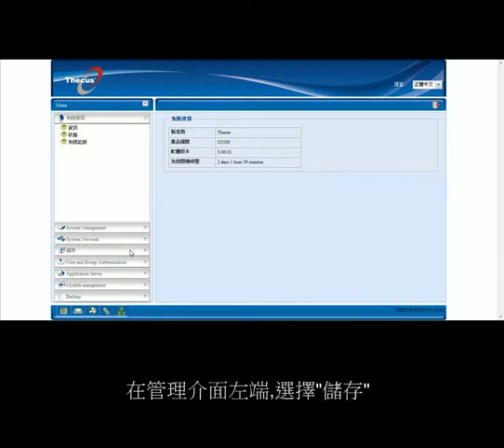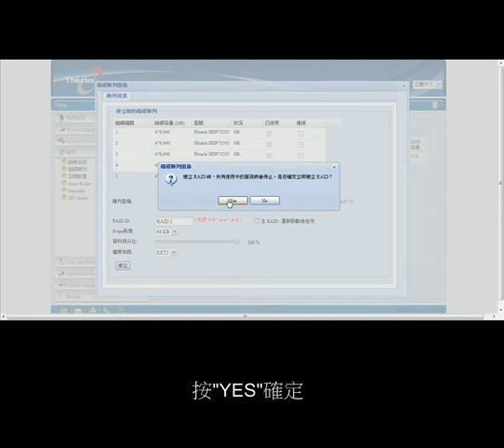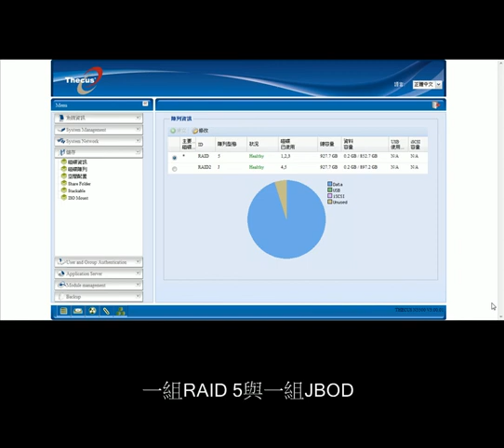色卡司® N5500多重RAID設定 (Part I)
色卡司® N5500多重RAID設定 (Part I)  利用色卡司® 最新AJAX網頁管理介面在單一色卡司N5500上建立2組RAID磁碟陣列
色卡司®N5500提供全球唯一多重RAID功能，讓您在單一系統上使用1組以上的RAID磁碟陣列。在本範例，色卡司®N5500上有1組JBOD以及1組RAID 5，JBOD無資料保護但存取快速，可做工作檔的臨時存放；RAID 5資料保護完善但存取速度較慢，可作為成果置放的空間。多元有彈性的設計帶給使用者更便利的應用。